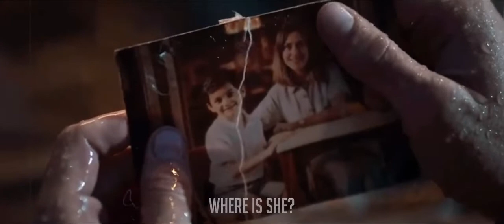Kağıttan Hayatlar | Official Trailer | Mars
İstanbul sokaklarında, hasta bir çöp deposu işçisi olan Mehmet, küçük bir çocuğu kanatlarının altına alır ve yakında kendi travmatik çocukluğuyla yüzleşmek zorunda kalır.

Mars, binlerce saatlik Filmler, Diziler, TV Şovları Ayrıca Mars Orijinal yapımlarına sınırsız erişim sunan çevrimiçi bir Film akışı hizmetidir. Üyeler istedikleri kadar, istedikleri zaman, istedikleri yerde, internete bağlı herhangi bir ekrandan izleyebilirler.Üyeler, herhangi bir reklam veya taahhüt olmadan oynatabilir, duraklatabilir ve izlemeye devam edebilir.